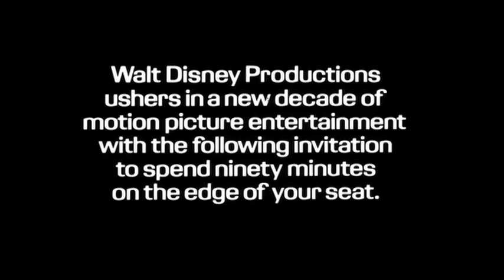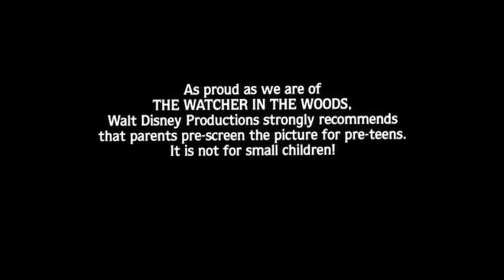The Watcher in the Woods (1980) - Trailer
When a family moves to a country home, the young girls experience strange happenings that have a link to an occult event years past.

Directors: John Hough, Vincent McEveety
Writers: Brian Clemens, Harry Spalding, Rosemary Anne Sisson
Stars: Bette Davis, Lynn-Holly Johnson, Kyle Richards